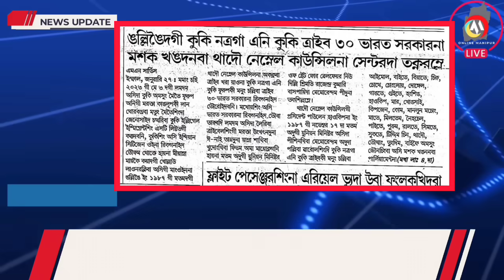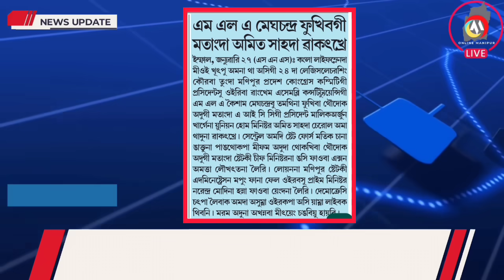🔥 KUKI V/S THADOU 🔥 THADOU NASU KUKI SUPPORT TWRAMDRE 🔥 LOIRANI KUKI LAL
KUKISING MARAKTA CHAPLE 🔥 KUKI V/S THAFOU 🔥 THADOU NASU KUKI SUPPORT TWRAMDRE 🔥 LOIRANI KUKI LAL